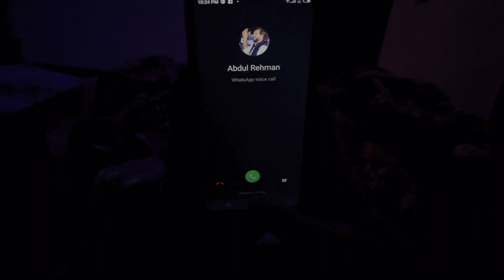Ghalat kamo ka anjam Part 1 || Sabak amoz Vedio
Sabak amoz